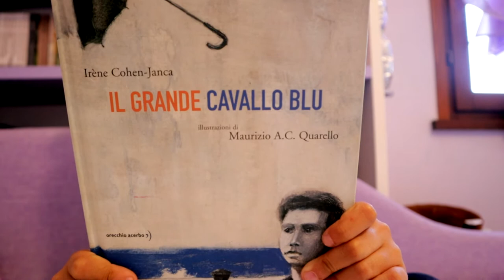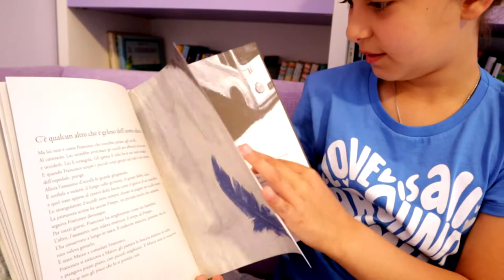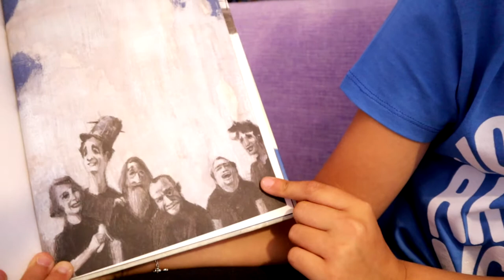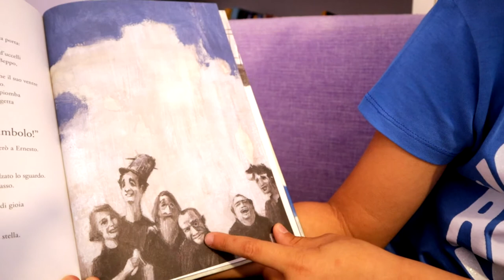IL GRANDE CAVALLO BLU di Irène Cohen-Janca e A. C. Quarello - Orecchio Acerbo | Penny Books #60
enny nel video di oggi vi parla di un albo molto particolare che tratta una tematica importante e che parla di fatti realmente accaduti.

IL GRANDE CAVALLO BLU di Irène Cohen-Janca e Maurizio A. C. Quarello pubblicato da Orecchio Acerbo Editore.

Il libro racconta la rivoluzione culturale portata da Franco Basagna, che negli anni settanda parte da Trieste per poi sfociare in tutta italia con la famosa legge che porta il suo nome.

Un tema che ancora oggi è raccontato in maniera spesso contraddittoria e colpevolemente poco chiara dal giornalismo italiano.
In questo albo gli autori raccontano questa storia ai giovani lettori e riescono a farlo con un linguaggio davvero a misura di bambino che sorprende ad ogni pagina.

Di certo ha colpito Penny, che, dopo averlo letto e raccontato a tutti i suoi familiari di quasi in ogni ordine e grado e dopo aver ricercato informazioni riguardo svariati dettagli su internet, si lascia andare ad un "racconto" fiume che sembra non finire mai ma che mostra indiscutibilmente quanto gli autori siano riusciti a creare un racconto perfetto per l'infanzia partendo da una storia di grande complessità e delicatezza.